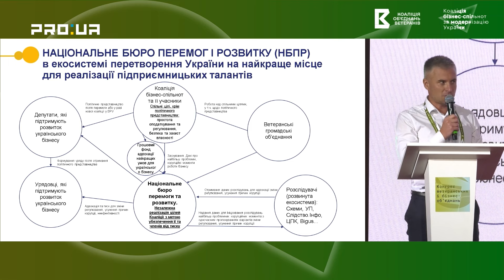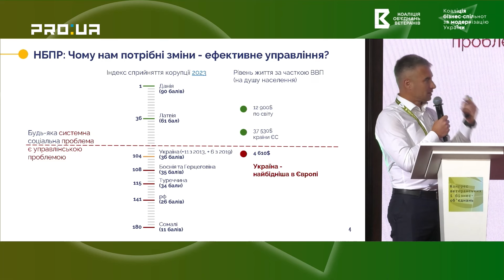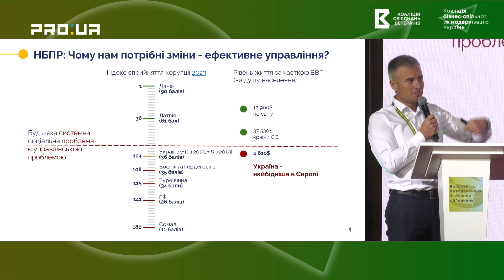НОВІКОВ: Як Національне бюро перемог і розвитку змусить владу почути суспільство?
На другому Конгресі ветеранських і бізнес-об’єднань, що пройшов у столиці 26 червня 2024 року, презентували модель створення Національного бюро перемог і розвитку.  Її представив Олександр Новіков, який очолював Національне агентство запобігання корупції у 2020—2024 роках.
«У чому б полягала унікальність ціннісної пропозиції? Це акцент якраз на реальних проблемах бізнесу, тільки не на тому, як вирішити цю проблему на сьогодні, а через рік отримати ще одне кримінальне провадження, а як зробити так, щоб такі кейси не повторювались».
Якою мала б бути місія Національного бюро перемог і розвитку? Чому будь-яка велика соціальна проблема — це управлінська проблема? Чому після антикорупційних розслідувань журналістів не відбуваються зміни у системі, щоб унеможливити ці ганебні випадки?